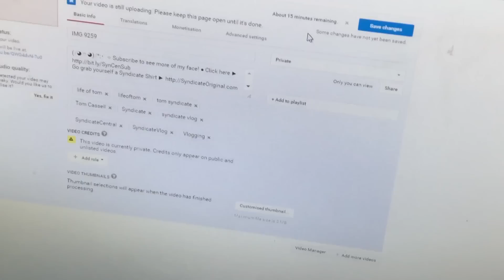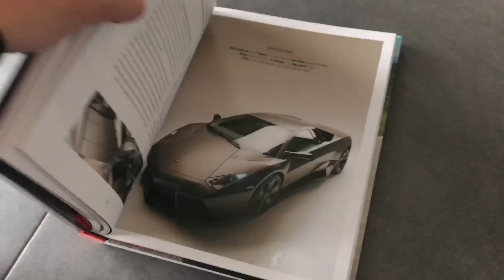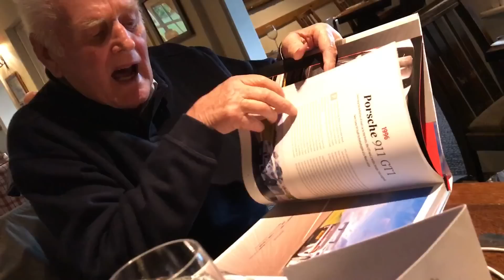HAPPY BIRTHDAY GRANDAD!!